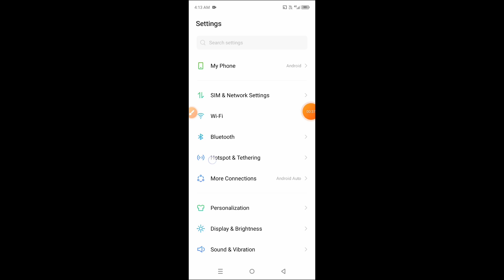How to turn on hotspot on Infinix Smart 8 || Infinix Smart 8 me hotspot kaise on kare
Hello dosto, aaj maine is video me bataya hai ki Infinix Smart 8 me hotspot kaise enable kare, dosto Infinix Smart 8 me hotspot enable karna bahut aasan hai. Agar aap bhi janna chahate hain ki Infinix Smart 8 me hotspot kaise on kare to is video ko pura dekhiyega, thanks friends.

Hello friends, in this video, I've explained how to enable hotspot on Infinix Smart 8. Enabling hotspot on Infinix Smart 8 is very easy. If you want to know how to turn on hotspot on Infinix Smart 8, be sure to watch this entire video. Thanks, friends.

How to turn on hotspot on Infinix Smart 8
Infinix Smart 8 me hotspot kaise on kare
How to turn on hotspot in Infinix Smart 8
How to on hotspot in Infinix Smart 8
Infinix Smart 8 me hotspot kaise on karte hain
Infinix Smart 8 hotspot
How to set password on hotspot in Infinix Smart 8
Infinix Smart 8 me hotspot par password kaise set kare
Infinix Smart 8 hotspot settings
Infinix Smart 8 hotspot lock
Infinix Smart 8
Hotspot